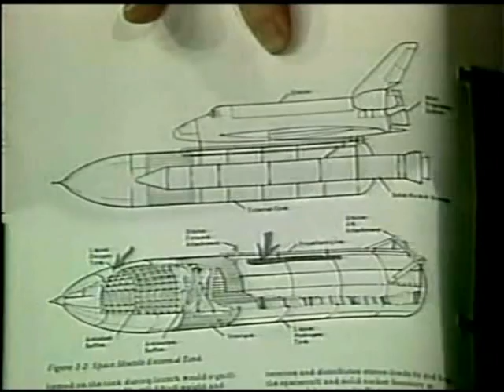The Challenger Disaster Part 14 CNN Live Coverage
From The Afternoon of Tuesday January 28th 1986 CNN Live Coverage of The Challenger Disaster

The STS-51-L Crew:

Commander: Dick Scobee

Pilot: Michael Smith

Mission Specialist 1: Ellison Onizuka

Mission Specialist 2: Judith Resnik

Mission Specialist 3 :Ronald McNair

Payload Specialist 1 : Christa McAuliffe

Payload Specialist 2: Gregory Jarvis